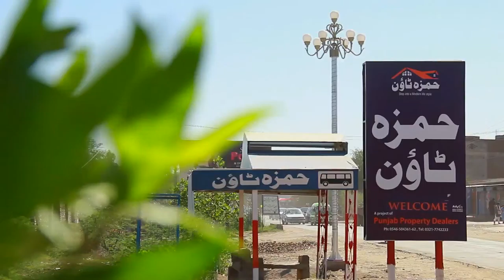TVC: Hamza Town